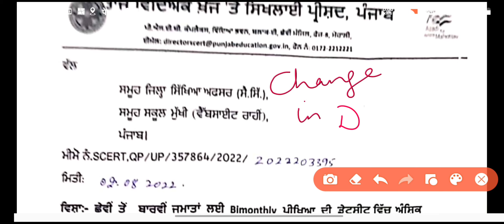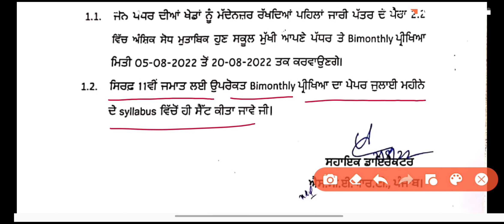Bimonthly ਪ੍ਰੀਖਿਆ ਦੀ dates ਚ ਹੋਇਆ ਬਦਲਾਵ 5aug ਤੋਂ 20aug 11classਦਾ ਪੇਪਰ ਜੁਲਾਈ ਦੇ syllabus ਚੋ ਆਏਗਾ#